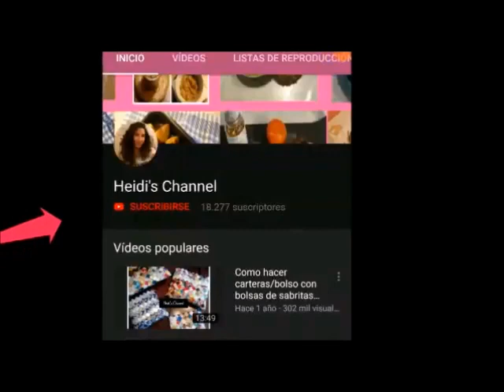DIY:Pendientes/Aretes/Aros de moda de rocallas o mostacillas/Aretes faciles de rocallas/mostacillas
DIY:Pendientes/Aretes de moda de rocallas o mostacillas/Aretes faciles de rocallas o mostacillas.Aros preciosos/Aros faciles/ Bisuteria paso a paso para zurdas/Paso a paso aretes de rocallas
Hola creativas,
hoy haremos estos simples aretes con rocallas/mostacillas,faciles de hacer,espero les guste la idea.
Materiales:
rocallas 11/0
perla de 8 mm
aguja n° 10
hilo nylon fireline (24 pulgadas o 60 cm)